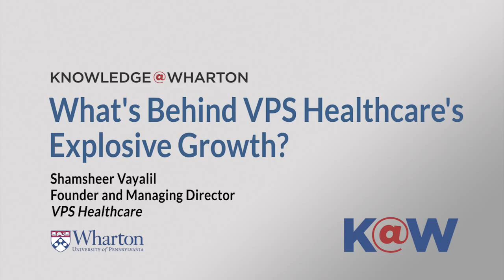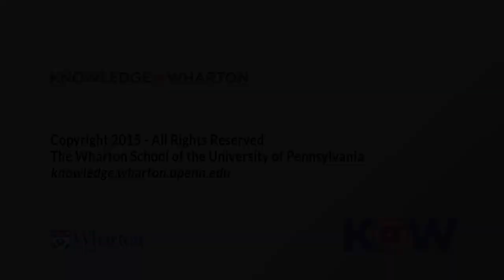How Dr. Shamsheer Vayalil Built VPS Healthcare into a Billion-dollar Firm!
Dr. Shamsheer Vayalil was interviewed by Knowledge@Wharton - the online business journal of the Wharton School and the Leonard Davis Institute of Health Economics at the University of Pennsylvania about his entrepreneurial journey!